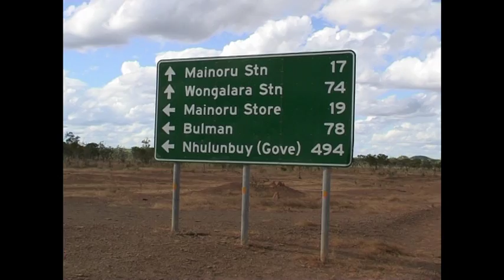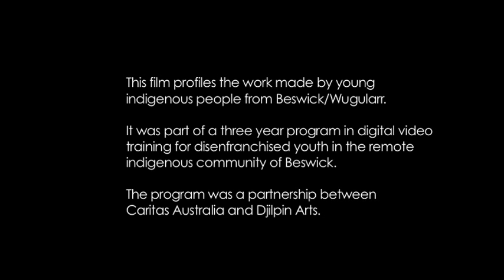Behine the Scenes with Djilpin Media Program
Between 2005 and 2007 Caritas Australia have funded the new Djilpin Arts Media program where youth of the Beswick (Wugularr) Arnhem Land community trained in digital media production. This film gives you a behind the scenes look at some of the work they produced over the three years. This program continues to run today and is creating some exciting work now screening nationally and all over the world.